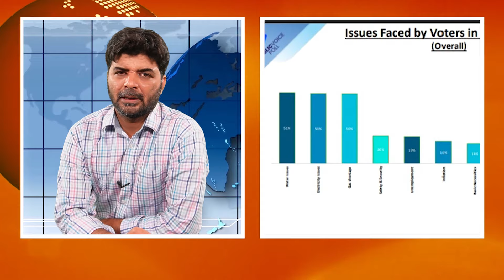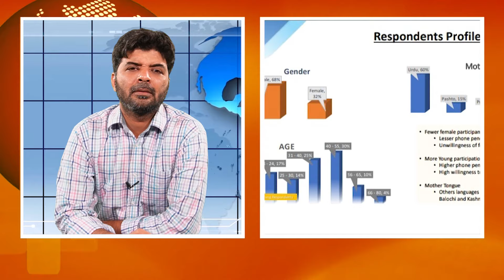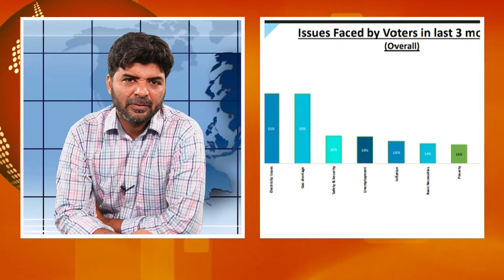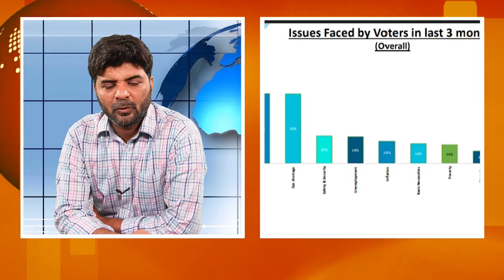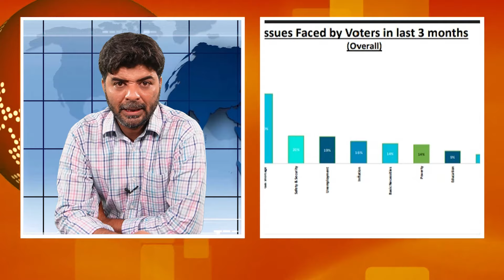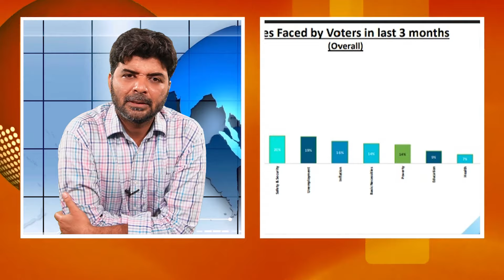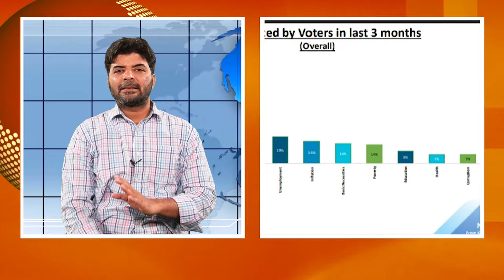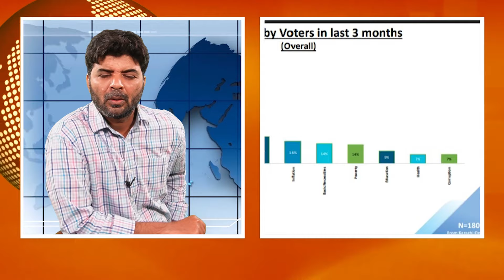Election 2024 | Survey about Karachi | who leads Karachi